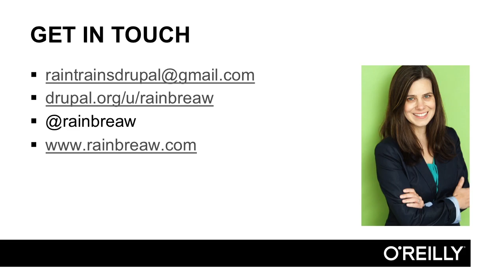18 02 WrapUp